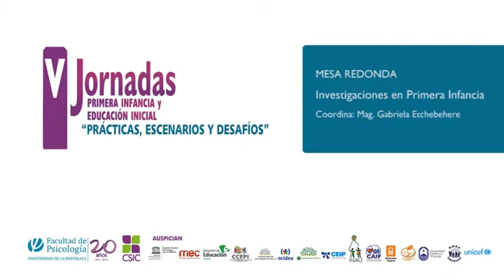Investigaciones en Primera Infancia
Coordina: Gabriela Etchebehere

0:17 Inclusión de Tablet en Educación Inicial y Primaria.  Estudio exploratorio en grupos pilotos del Plan Ceibal.  Gabriela Bañuls

13:35 Protagonismo infantil: la educación inicial como ámbito de acción y promoción de ciudadana. Darío De León

Midiendo el Bienestar, Desarrollo y Crecimiento de los niños con el desafío de escuchar su opinión